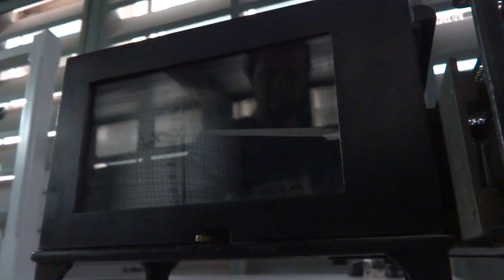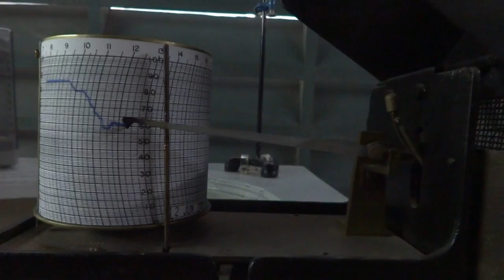Termohigrógrafo de fibra natural y Psicrómetro con rueda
Instrumentos para medir la humedad relativa en el Observatorio Meteorológico Mariano Bárcena.

 Psicrómetro viene del griego ψυχρός "húmedo" y μέτρον "medida".